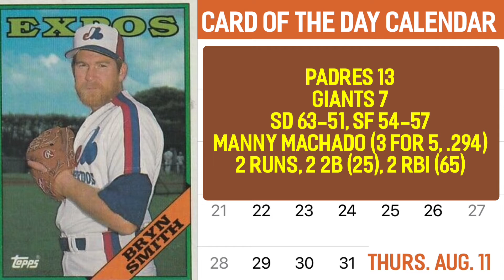This poor guy set a record for most career losses without a win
Bronko is back at it, bright and early, with the Card of the Day Calendar. On this edition, we have the story of a tough luck pitcher who never won a game.
Get that, more history, all the scores from Wednesday's game in MLB and much, much more every day on the Card of the Day Calendar. Every morning, all season long, Bronko and friends have your daily dose of baseball.